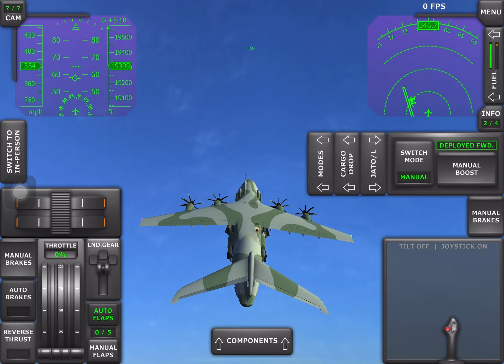Stalling an aircraft multiple times and somehow surviving